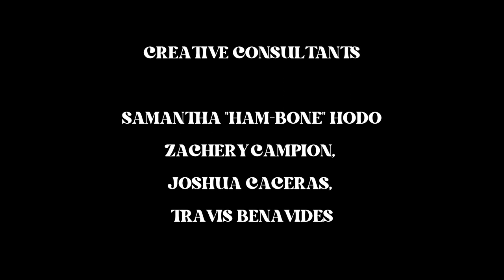Boilermakers: S1 E12: FINALE - The IRISH CAR BOMB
The Irish Car Bomb!  The long awaited season finale of CJ's Boilermakers!  We bring to you the first drink I' ever drank! One part Whiskey, one part beer,, and one part Irish creamer... plus a little song and dance!